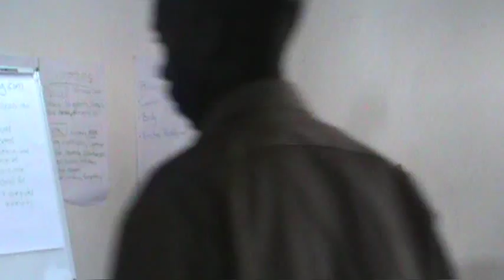Lament Lecture.mpg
Dr. Diane Langberg and Carol King presenting on the purpose and process of lament as a healthy response to trauma